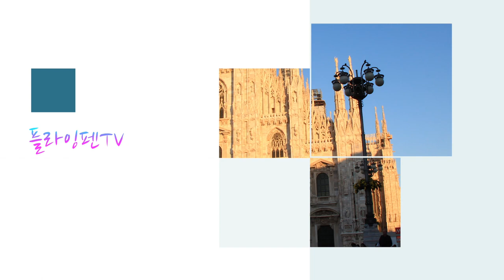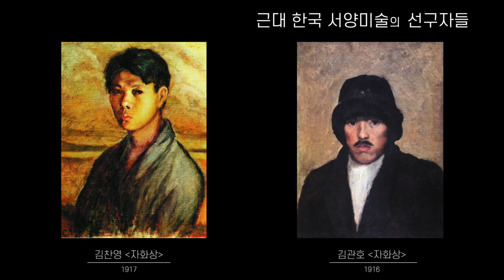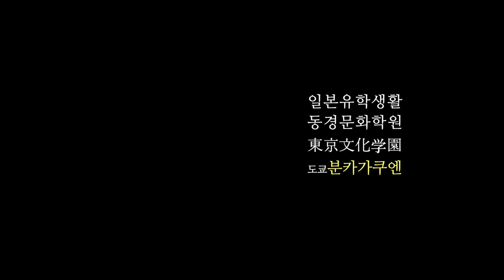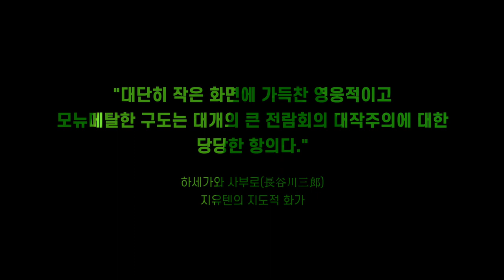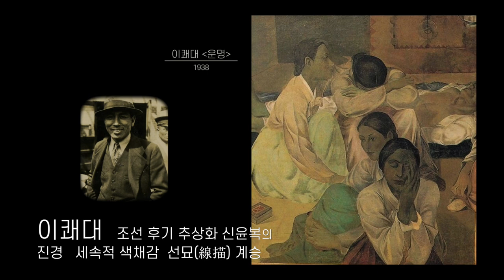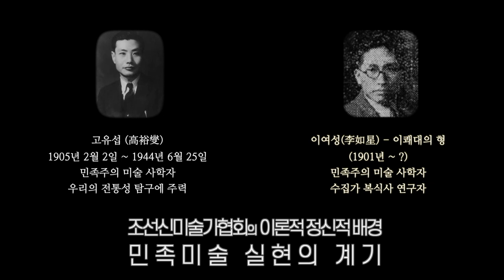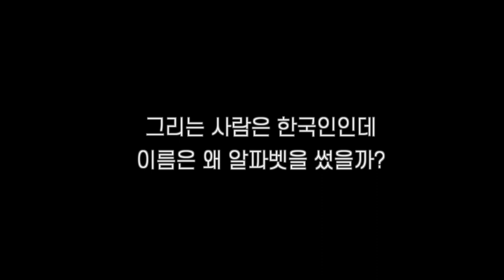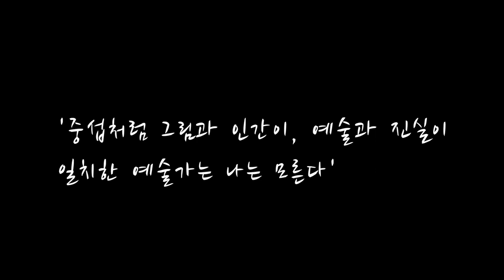이중섭 - 미알못도 알아보는 비운의 천재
자료조사 및 영상편집 : 감각과 감성
나레이션 : 책읽는보라 Reading Bora
글 : 1999년 이중섭 전 도록 기고글 (최석태 미술사학자)

미알못이 감히 이중섭을 만들어 봤습니다.
글과 음성 화일은 이미 있는 상태에서 작업을 하다보니, 엄청난 시간이 들었습니다

있는 자료, 찾은 자료들 모아서 최대한 편하게 볼 수 있게, 만들었습니다
화가, 그림에 대한 영상이다 보니, 그림을 천천히 볼 수 있게 커트당 시간도 많이 할애하여 보시기에도 무리는 없을 듯 합니다

참고자료 수집
작가포탈 무음, 현대갤러리, 한겨레, 월간조선, 동아일보, 조선일보 등등
기타 열거하지 못한 내용에 대해서는 문의 주시면 좋겠습니다.